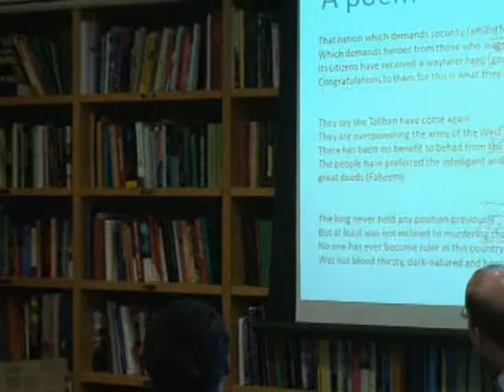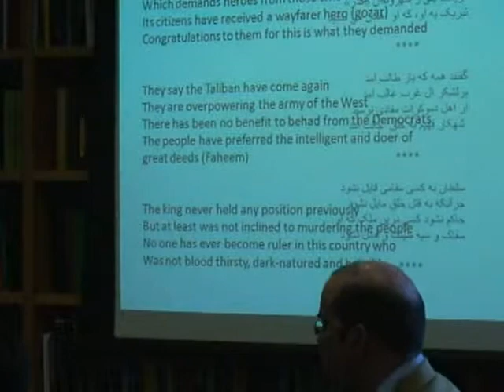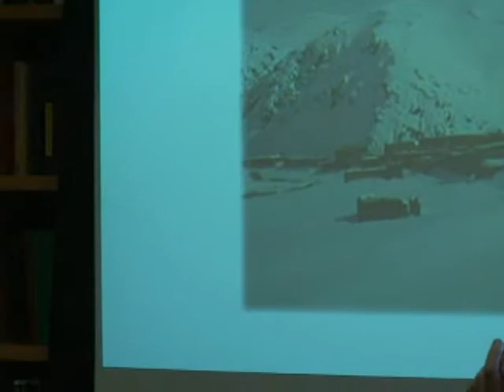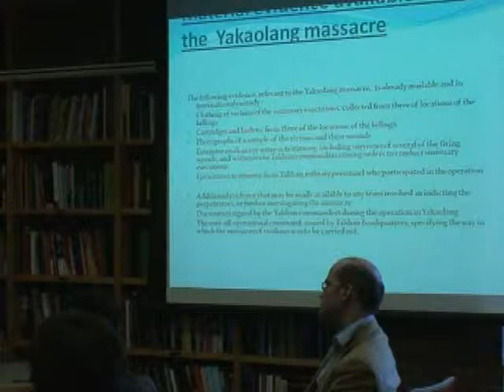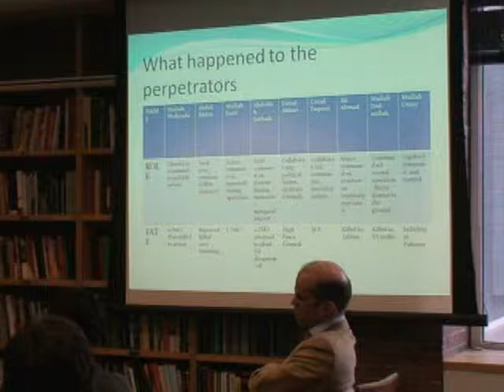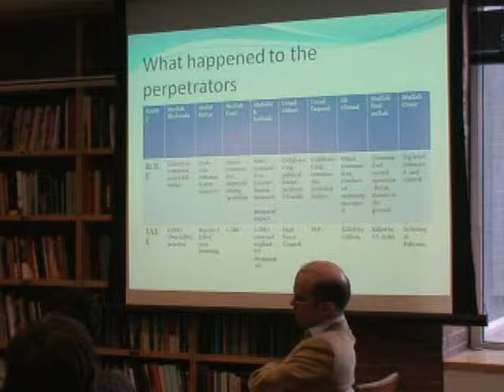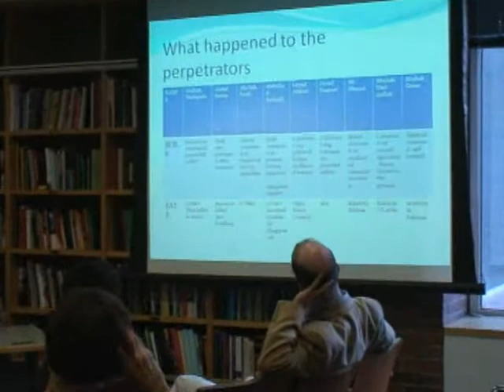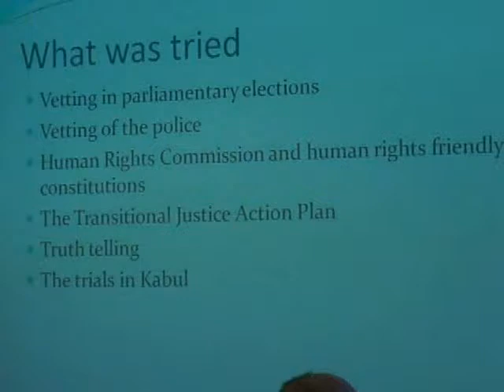Transitional Justice and Why the Afghan Intervention Never Tackled Impunity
PRESENTER:
   Carr Center Fellow Michael Semple
ABSTRACT:
   In 2001 as the United Nations and other members of the international community launched their intervention in Afghanistan, many expected that there would be an opportunity to hold to account those who had been implicated in war crimes in previous eras of the conflict. A decade later, despite the Government of Afghanistan having adapted a transitional justice strategy, there has never been any serious move to prosecute war crimes suspects and several have become important members of the new political establishment. The seminar explores the politics that sealed the fate of transitional justice in Afghanistan.